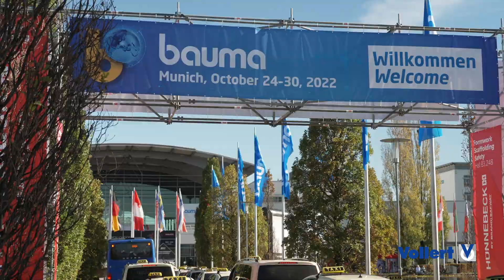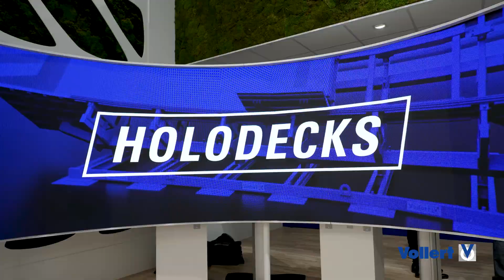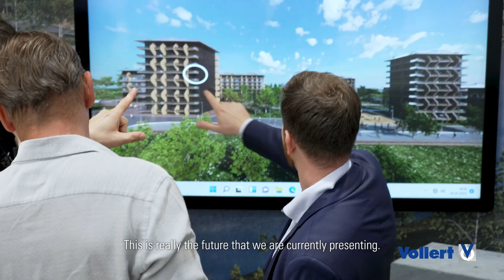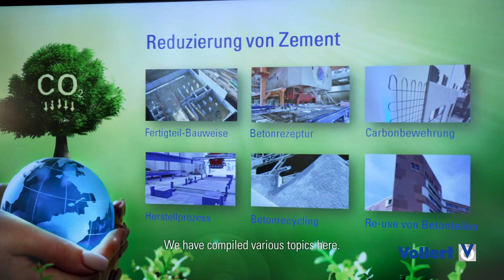Review bauma 2022